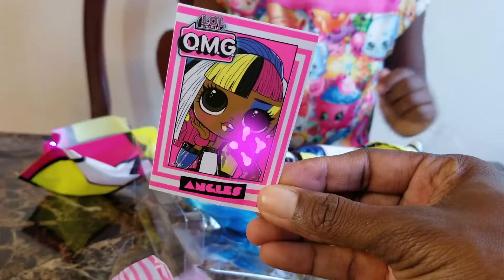LOL surprise O.M.G lights doll unboxing Angles - دمية مفاجأة LOL